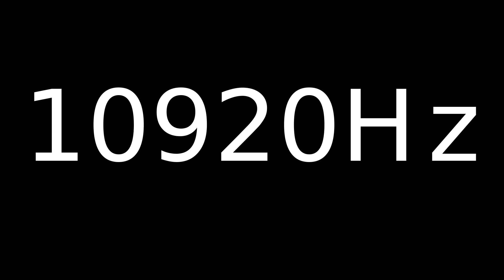Speaker Sound Test 10920Hz | Speaker cleaner sound